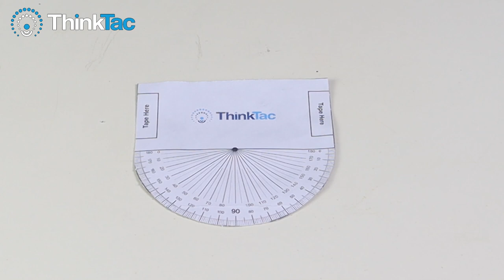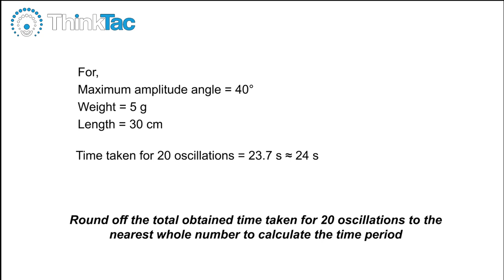Motion Periodic | TAC Video | ThinkTac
Motion Periodic |ThinkTac| TacVideo

A pendulum of a fixed length will only oscillate at a fixed frequency, regardless of its mass or amplitude of oscillation. We use this principle to make our own "grandfather clock" using a self-made cardboard structure, some magnets and a cardboard gear, interlock and escape mechanism, which define the core functioning of any mechanical clock. A descending weight acts as the "spring" of the clock.